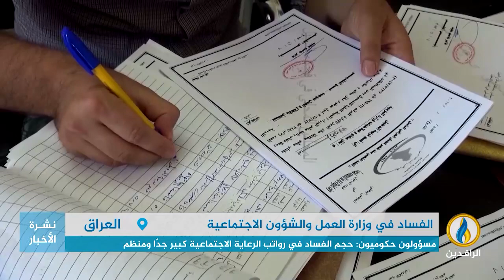تقرير | 175 ألف متجاوز على رواتب الرعاية الاجتماعية يكلفون الموازنة 221 مليار دينار